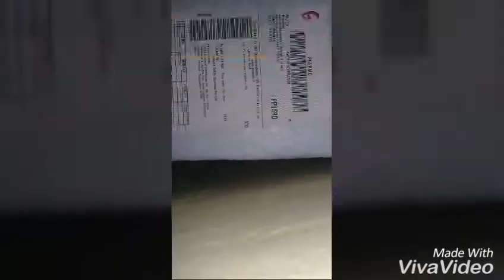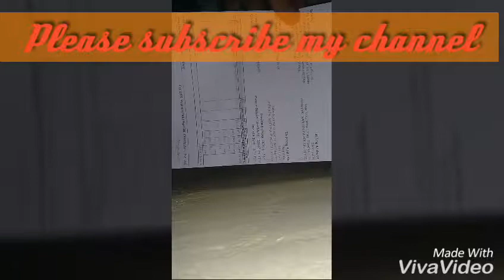Unboxing of vedic maths book from amazon